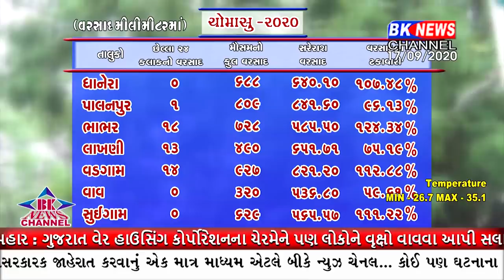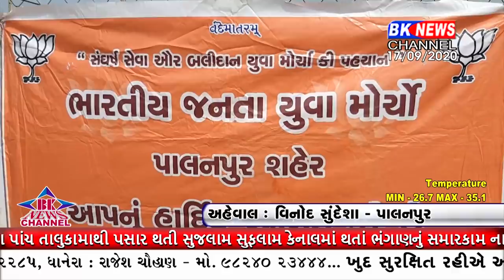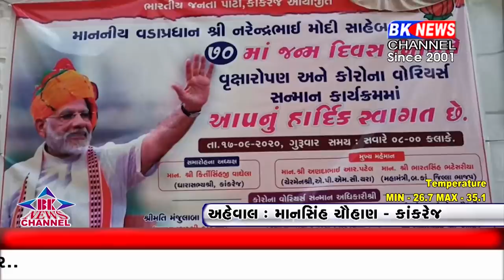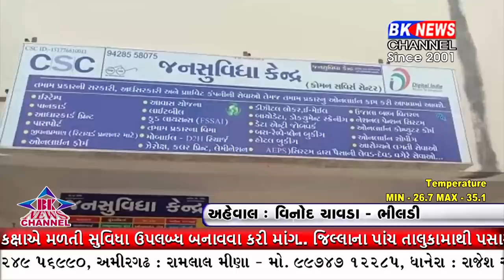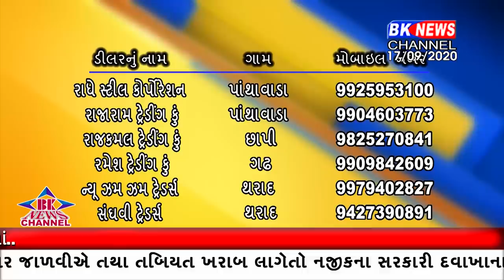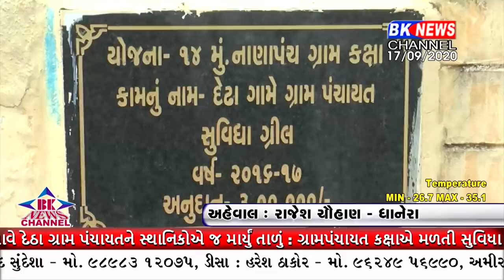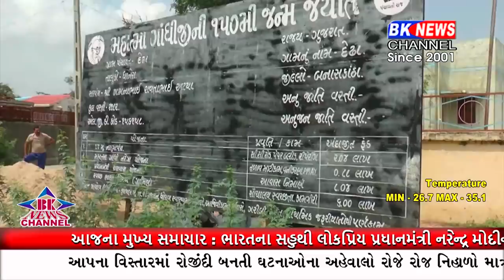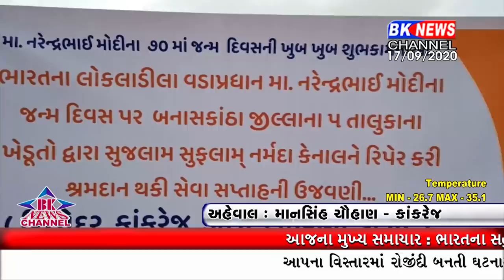17 09 2020